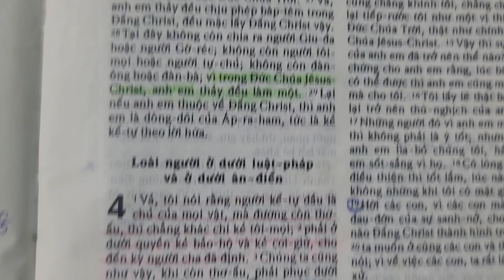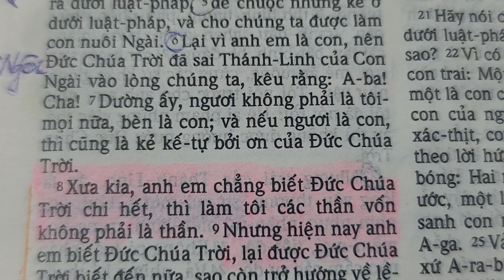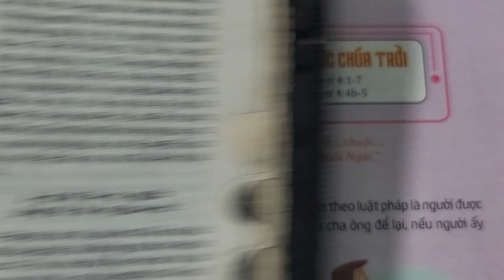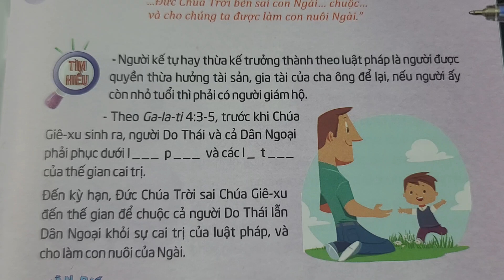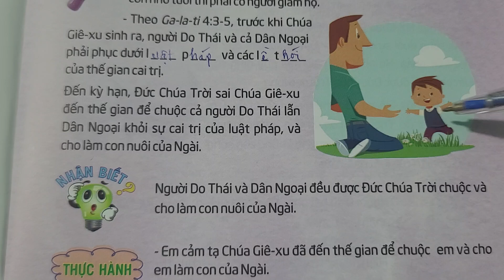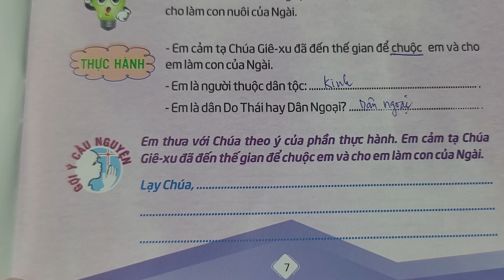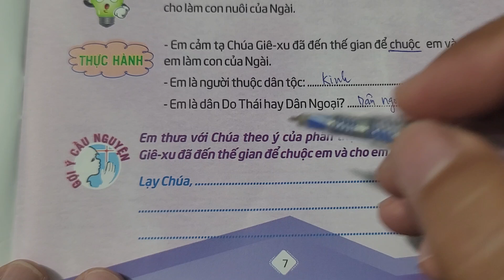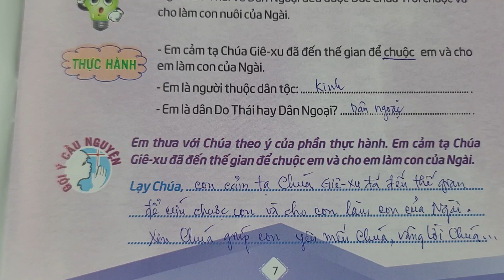Ngày 01/10 NGƯỜI THỪA KẾ CỦA ĐỨC CHÚA TRỜI 🧒 Thế giới mới tuổi thơ 106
thieunhithongsang loichuahangngaychothieunhi thegioimoituoitho 106, ngày 01 Người thừa kế của Đức Chúa Trời